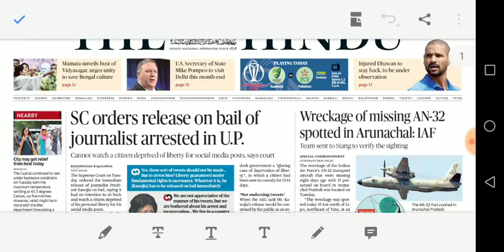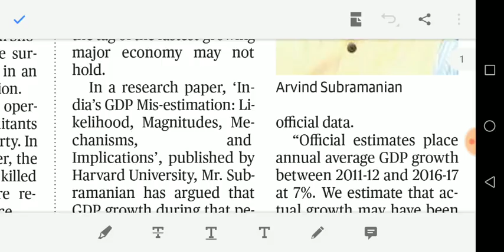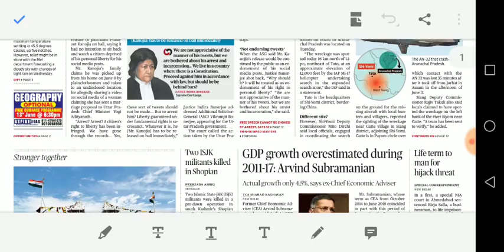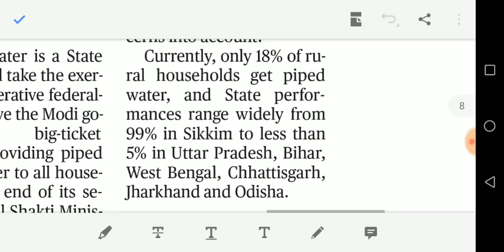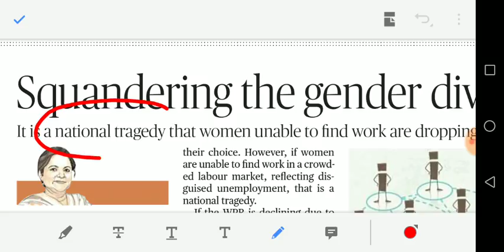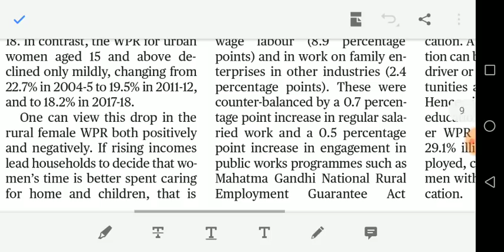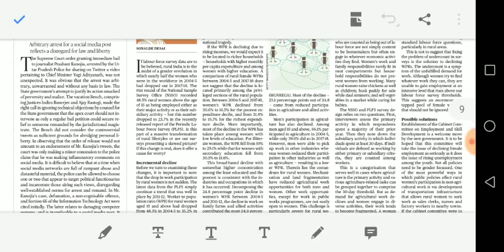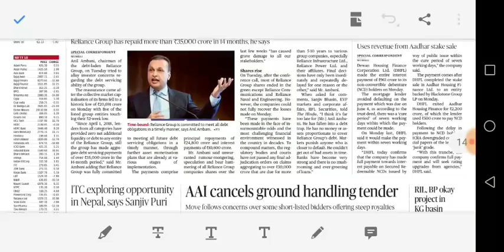12/06/2019 - HINDU full news analysis including EDITORIAL in TAMIL for UPSC and GROUP 1 students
Article discussed
Right to liberty
Indias GDP calculation issue
Gender dividend
Indias neighbourhood policy
Child labour issue